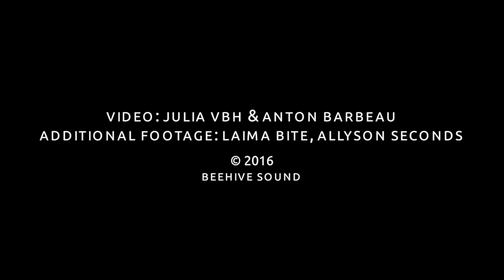Allyson Seconds — Little World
Title track from Allyson Seconds' second album, written and produced by Anton Barbeau. Harmony vocals: Colin Moulding (XTC).

Video by Julia VBH and Anton Barbeau.
Additional footage by Laima Bite, Allyson Seconds.